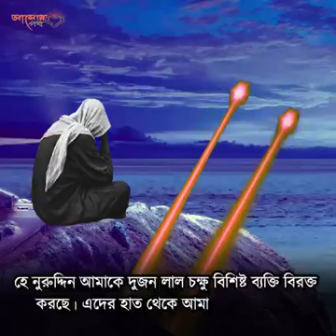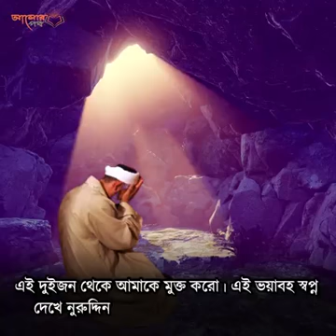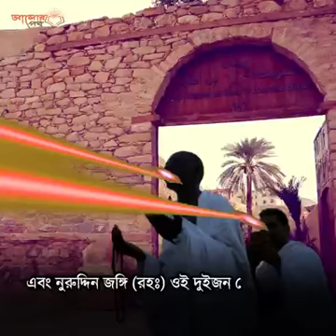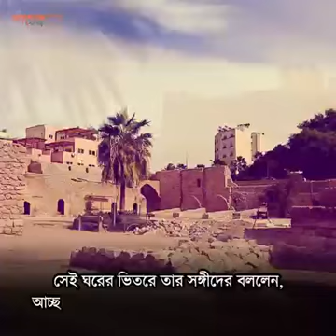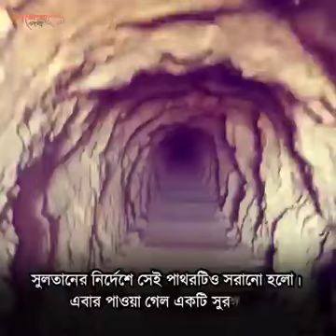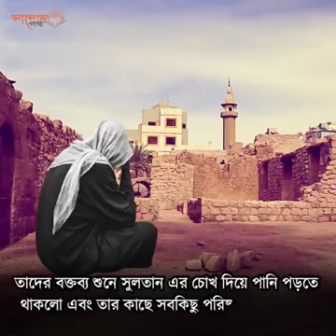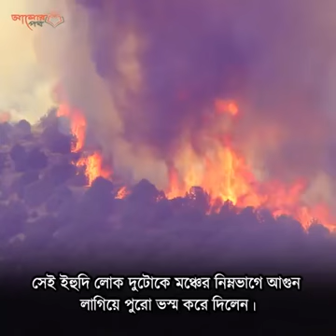NS BANGLA CHANNEL- দীর্ঘ তিন বছর মাঠি খুঁড়ে সুড়ঙ্গ করে রাসুল (সাঃ)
দীর্ঘ তিন বছর মাঠি খুঁড়ে সুড়ঙ্গ করে রাসুল (সাঃ) পর্যন্ত চৌচে গিয়ে ছিলো দু’জন ইহাহুদী
Youtube Community Guideline Policy 2021 in Bangla

Welcome My NS BANGLA CHANNEL